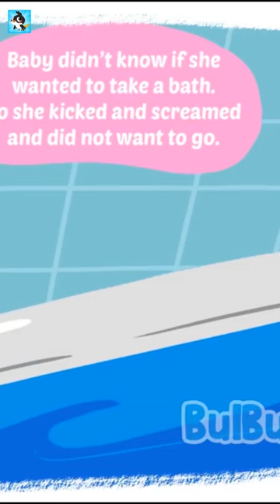Baby Bath Time | Nursery Rhymes | Kids Songs | Bulbul Apps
Animated Short Stories Collection In English For Children, Animation Cartoons For Kids available only on BulBul Apps.

Learn How To Draw | Easy Step By Step Drawing Tutorials For Kids | Learning Videos For Children